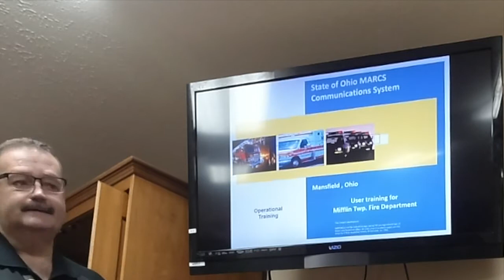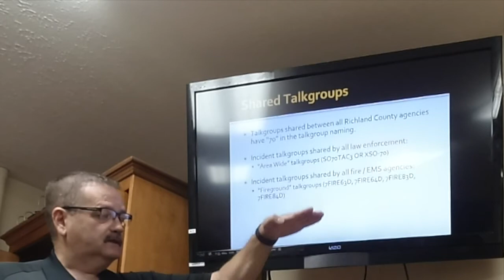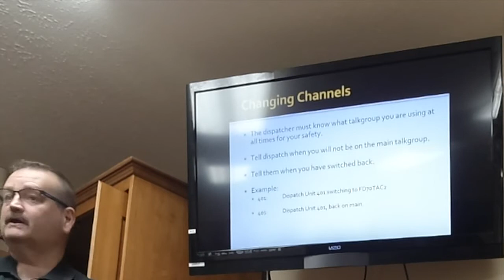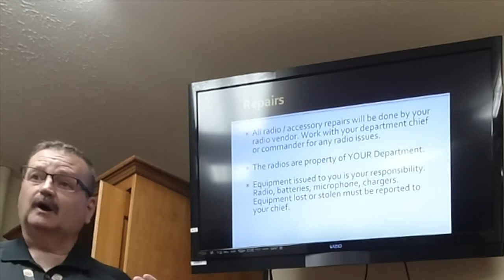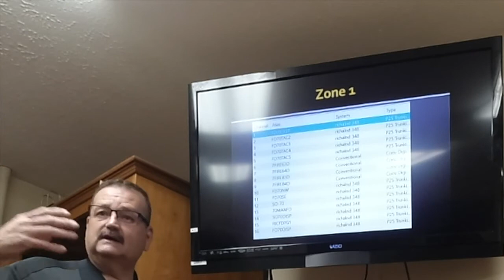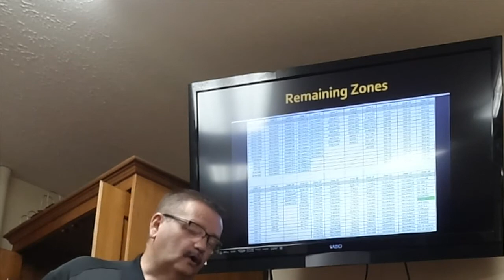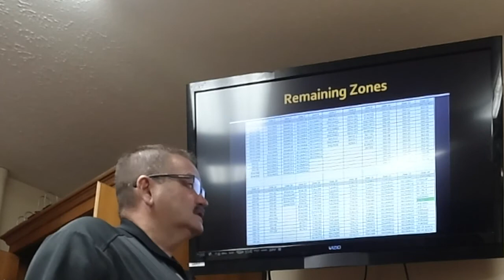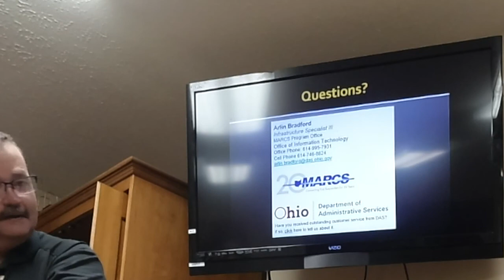MARCS Radio Training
Overview of MARCS radio system from Arlin Bradford, Ohio MARCS office.
Describes what the various talk groups are for and lets us know how and when to use them.  Also covers conventional channels and how they work.